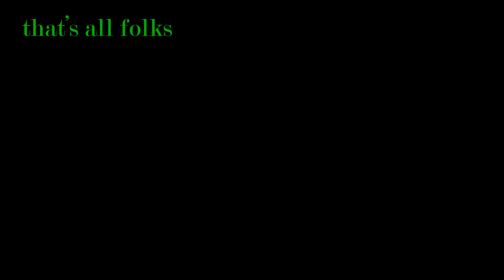Maria ed pictures so far 2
we have the casual, swimsuit, and her in willow's clothes.